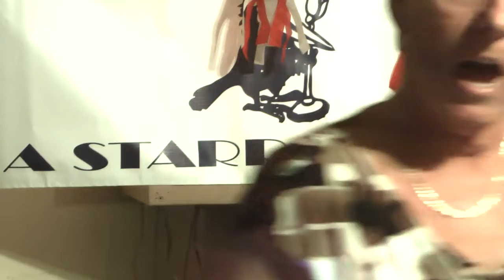Shirley - All Alone Am I (In HD)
Shirley singing "All Alone Am I" at the Kissimmee, Florida V.F.W. on Saturday, August 11, 2012. Click Gear Shape at lower right of video to choose 720p HD(High Definition).